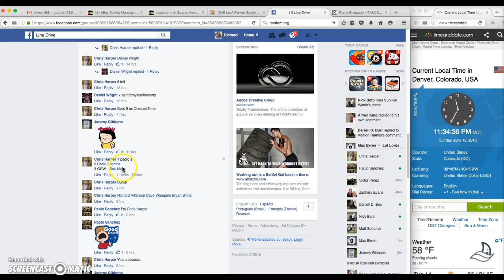Chris H. Vid